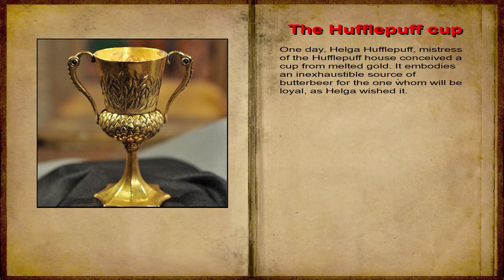Zagrajmy w Custom Tomb Raider - Hogwarts Ruins #02 w/@DeseoYT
Zapraszam serdecznie wraz z @DeseoYT do obejrzenia gameplay'u z customu Tomb Raider Hogwarts Ruins